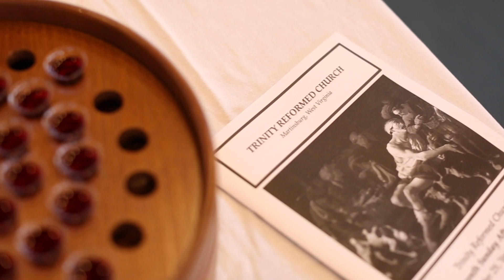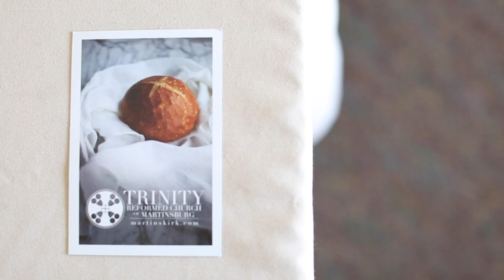Trinity Sketches: Peter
Highlighting various members of Trinity Reformed and what being a part of Trinity means to them.

To learn more about our congregation, visit us at @

Videography by Brian Moats Photography.